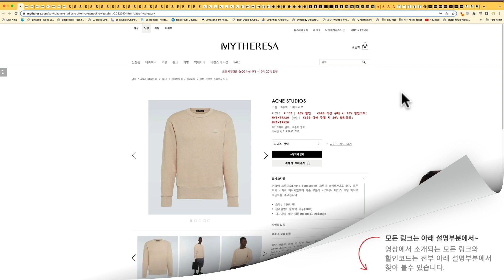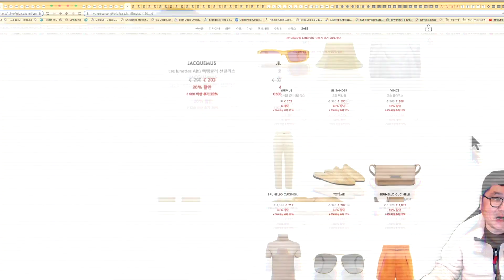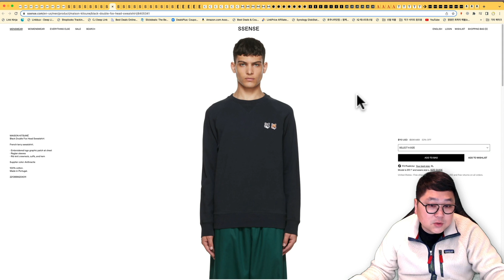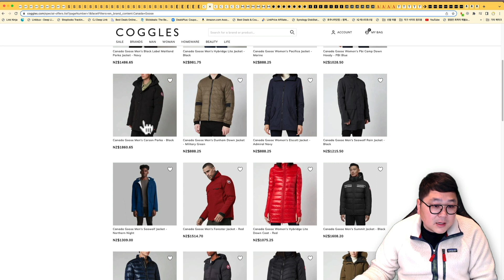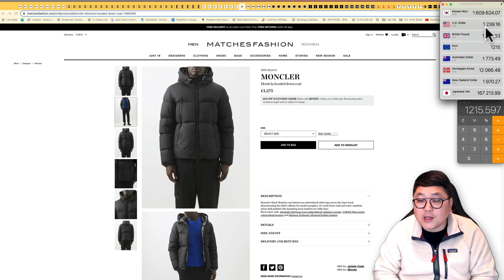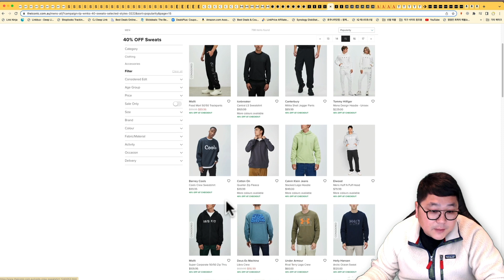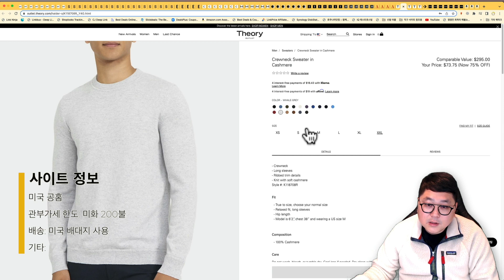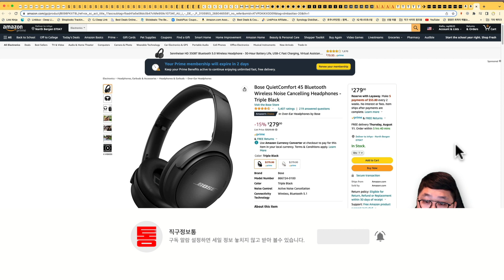더블폭스 맨투맨 14만원, 메종키츠네 가디건 21만원, 엔드클로딩 무료배송, 캐나다구스, 몽클레어 신상, 아크네 캐나다 스카프 14만원, 버버리 코트, 해밀턴 시계, 삼성 T7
00:00 오늘의 해외직구 타임라인
00:57 마이테레사 - 세일 제품 추가 20% 세일 - 아크네 맨투맨 14만원, 에르노 경량패딩, 메종마르지엘라 독일군
02:45 에센스 가격 초특가 - 메종키츠네 가디건 21만원 관부가세안, 더블폭스 맨투맨 14만원, 토템 스카프 9만원, 아미 셔츠 22만원, 스톤아일랜드 카고 팬츠 22만원 등
06:26 엔드클로딩 7.5만원 이상 구입시 무료배송 - 나이키 NRG, 피어오브갓 에센셜
07:43 코글스 30% 세일 - 캐나다구스 패딩, 아미 반팔 10만원, 아페쎄 하프문백 35만원
09:33 매치스패션 - 몽클레어 신상 독일 설정 초특가
11:27 LNCC 최대 70% 프라이빗세일 - 보테가베네타, 발렌시아가, 아크네 스카프 14만원
12:32 아이코닉 40% 세일 - 칼하트, 챔피온, 스투시, 오베이 등
13:45 조마샵 - 버버리 트렌치코트 550불 부터~ / 티쏘 시계
14:50 애쉬포드 - 헤밀턴 째즈마스터 194불 초초특가
15:37 띠어리 아울렛 최대 80% 세일 - 캐시미어 스웨터, 린넨 셔츠
16:02 컨버스 미 공홈 - 세일 제품 추가 25% 세일
16:34 샵프리미엄아울렛 - 코치 지갑 + 카드지갑 + 키링 선물세트 7만원, 아디다스 추가 30% 세일 등
17:23 아마존 - 삼성 T7 1tb SSD 99불, B&W 노이즈캔슬링 헤드폰 157불, 보스 QC45

마이테레사 600유로 이상 구입시 세일 제품 추가 20% 세일 됩니다.

에센스 또 가격 조정 되었습니다.

최근 14일 안에 구입 하신분들은 고객센터로 이메일 보내서 Price Match 요청하면 바로 차액 환불해 줍니다.

미국 그리고 한국 설정 비교하고 구입 하시면 됩니다.

엔드클로딩 7.5만원 이상 구입시 무료배송 됩니다.

캐나다구스 하이브릿지 경량패딩 56만원

매치스패션 독일 설정으로 몽클레어 신상 가격 좋습니다.

LNCC 프라이빗 최대 50% 세일 됩니다.

한국 직배송 가능하고 관부가세 포함 금액 입니다.

아이코닉 호주 편집샵 여러 제품 추가 40% 세일 됩니다.

아래 초대링크 신규고객 가입 100불 이상 구입시 20불 크레딧 제공 됩니다.

조마샵에 버버리  그리고 티쏘 시계 가격 좋습니다.

애쉬포드 헤밀턴 시계 초특가 판매 됩니다.

띠어리 아울렛 최대 80% 세일 됩니다.

컨버스 미국 공홈 세일 제품 추가 25% 세일 됩니다.

미국 명품 아울렛 샵프리미엄아울렛 코치, 아디다스 초특가 세일 됩니다.

삼성 T7 1Tb SSD 99불

B&W 노이즈캔슬링 헤드폰 157불

보스 QC 45 279불